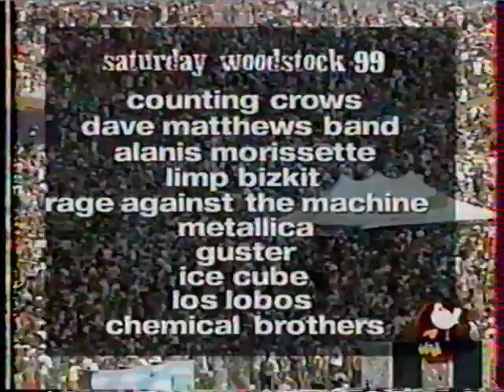Rich Vos and Wavy Gravy at Woodstock 99